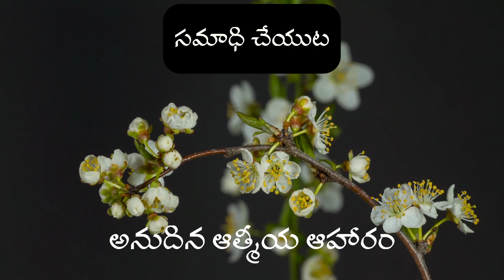అనుదిన ఆత్మీయ ఆహారం, 16 April 2022 Daily Devotion ,16 ఏప్రిల్ 2022 , Biblestudy, Laiman Nannepaga